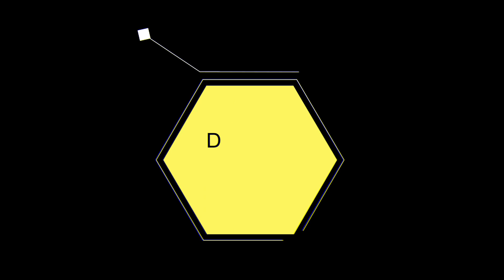ANIMAL POOP Fun FActs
This is interesting video about animal and their poop, the shapes and how few are used.
I am going to do Q& A video so ask me whatever questions you want to ask .